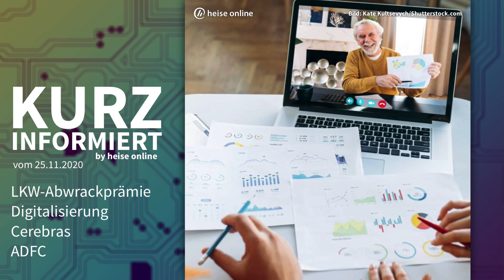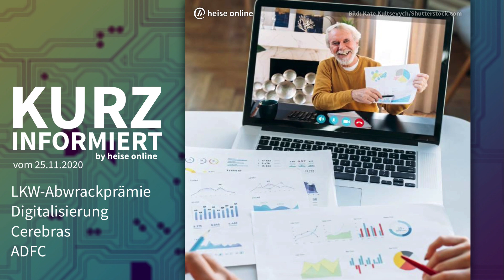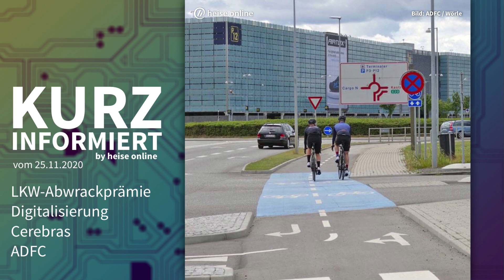LKW-Abwrackprämie, Digitalisierung, Cerebras, ADFC | Kurz informiert vom 25.11.2020 by heise online